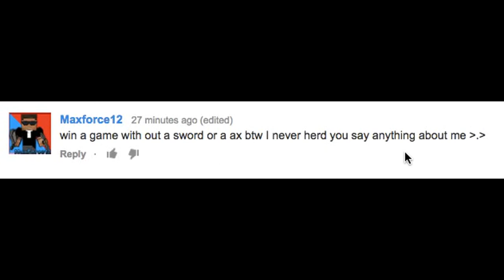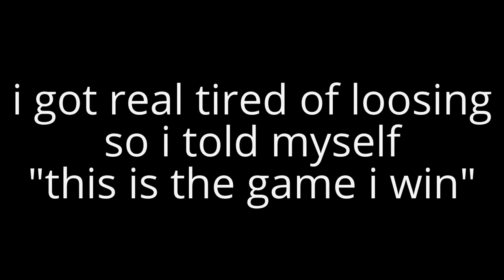SG Episode 17: No Sword/Axe!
Join lp_gaming as he tries to complete a challenge by Maxforce12 to not use a sword or axe and win a game on Mineplex survival games!

Join lp_gaming on Mineplex survival games as he destroys!

Intro made by: LLAMASLAPPER28

Set Up:
Computer: MacBook Air
Mouse: Cheap Logitech mouse
Mic: Default laptop mic
Recording Program: QuickTime
Editing Program: Default YouTube editor

Minecraft video settings:
FoV: 100
Sensitivity: 123
Resource Pack:
I use 3 (not at the same time):
Custom RedWarfare V3 – by Smaland47
Viicos CustomPack – by Viico
Faithful_4 32x32 – by Vattic